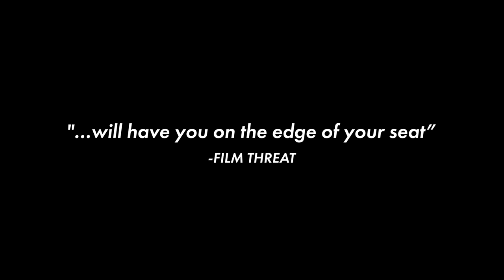RAGE (2021) promo trailer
Love can make you do terrible things.
After a violent home invasion leaves him in a coma and his wife deeply traumatized, a mild-mannered husband awakens to find out that one of the attackers is still on the loose. As they try to move on with their lives, one day his nearly-despondent wife spots the attacker, opening up a twisted tale of brutal revenge where all isn't as it seems.

Directed by John Balazs
Written by Michael J. Kospiah
By Prima Lux Films and La Rosa Productions